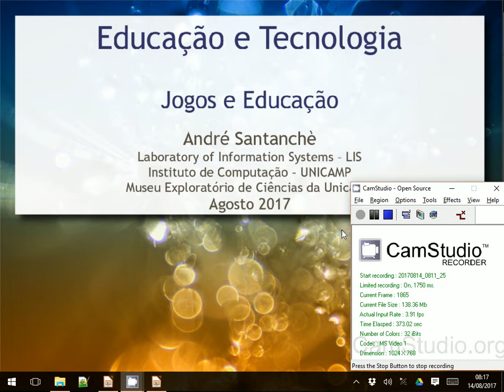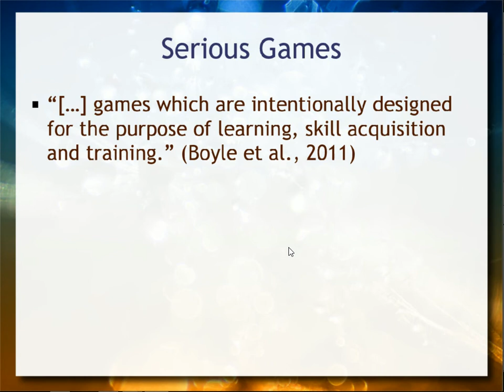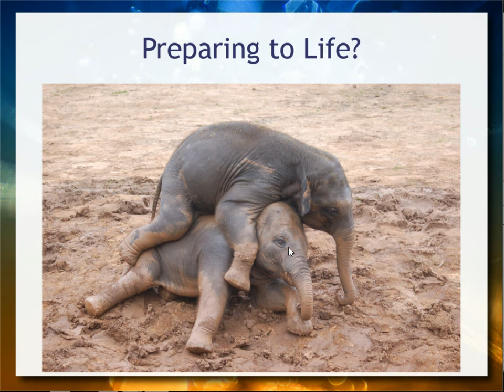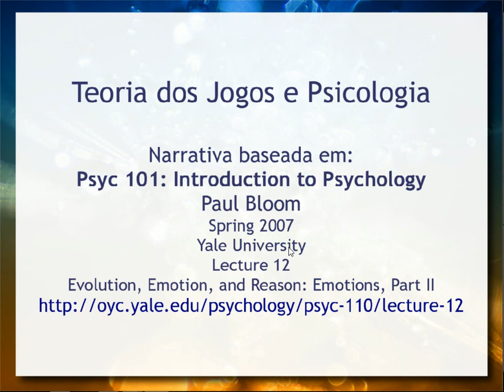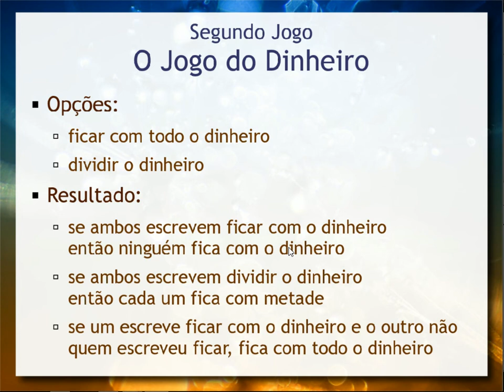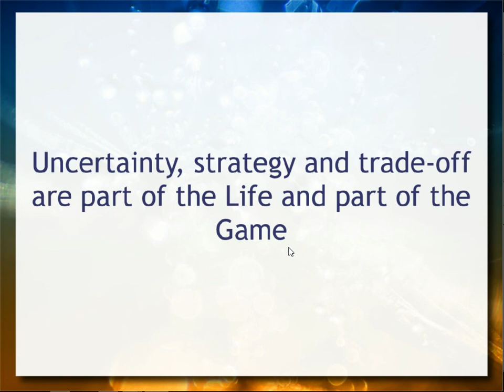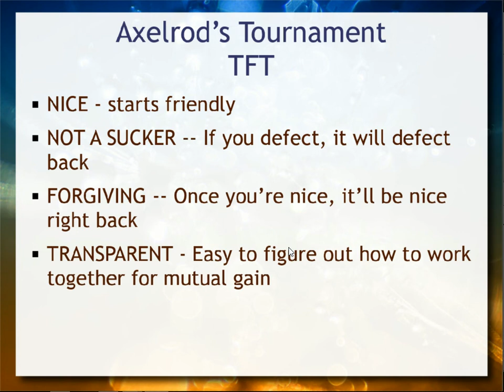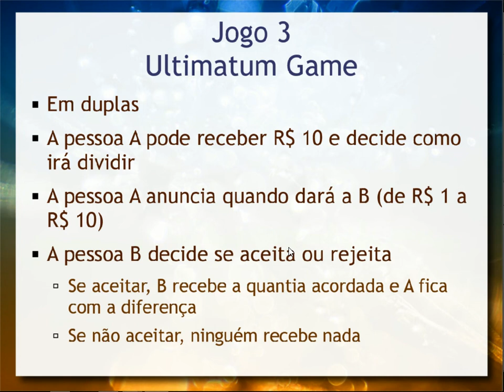Jogos, Tecnologia e Educação - Aula 03 / parte 1 - Educação e Tecnologia 2017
Esta é a primeira parte de uma série que envolve aspectos de jogos e educação. Não são tratados apenas jogos educativos, mas toda a questão de jogos e sua relação com a educação. O enfoque é principalmente em jogos de computador ou jogos que envolvem tecnologia, mas parte de uma reflexão mais ampla. Nesta parte, são apresentadas reflexões sobre o que nos motiva a jogar e a teoria dos jogos. Dilema do prisioneiro. Teoria dos Jogos e a psicologia. Torneio de Axelrod. Atividades prática envolvendo um jogo financeiro baseado no dilema do prisioneiro e outro baseado no Ultimatum Game. Definição de Serious Games e o jogo Monopoly (Banco Imobiliário no Brasil).